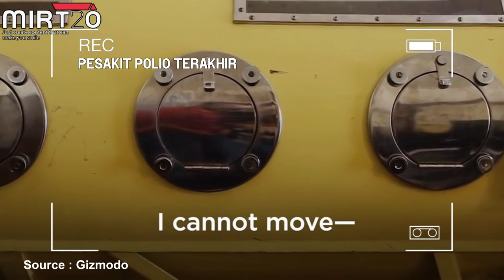Kisah logo WHO KONSPIRASI ⁉️ - Asclepius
Asclepius merupakan antara separa dewa yang paling tersohor dalam kalangan manusia. Oleh sebab tu, dia dianggap sebagai dewa ataupun tuhan (The God Of Medicine) bagi masyarakat Yunani kuno. Kerana dikatakan Asclepius boleh menghidupkan orang yang telah mati. Jadi tak hairan lah lambang tongkat dia (Rod Of Asclepius) dijadikan lambang dalam perubatan. Adakah ini konspirasi?